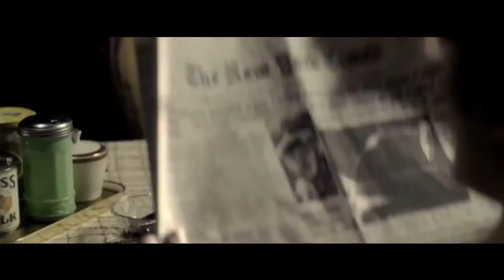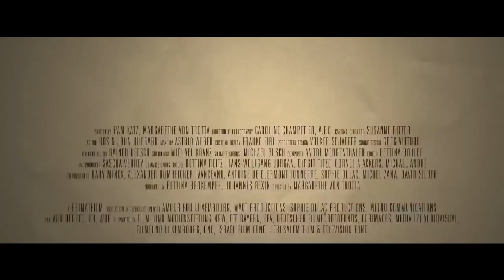Hannah Arendt - Trailer subtitulado en español HD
Hannah Arendt, filósofa, pensadora y periodista, judía y exiliada en los Estados Unidos, es enviada a Jerusalén por The New Yorker a cubrir el jucio del criminal de guerra nazi Adolf Eichmann, quien es juzgado y condenado a muerte. Durante cuatro años trabaja, marcada por la controversia, escribiendo un libro titulado "Informe sobre la banalización del mal" el cual provoca inmediatamente un escándalo internacional.